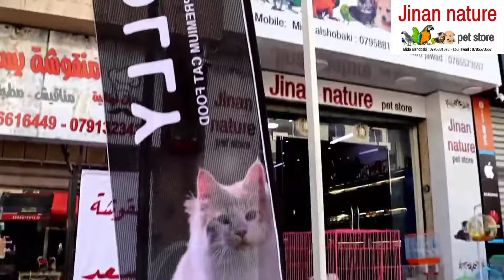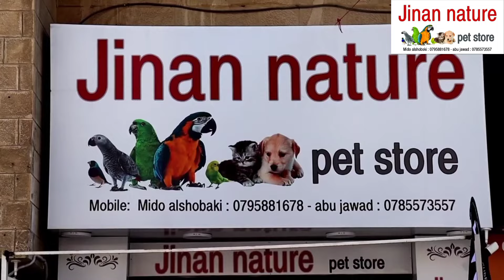ابتهاج معرض جنان الطبيعه Jinan nature ميدو الشوبكي وابو جواد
ابتهاج من معرض جنان الطبيعه Jinan nature ميدو الشوبكي وابو جواد زورونا تجدو مايسركم موقعنا بخلدا شارع الاميره رحمه بلقرب من مدارس الدر المنثور